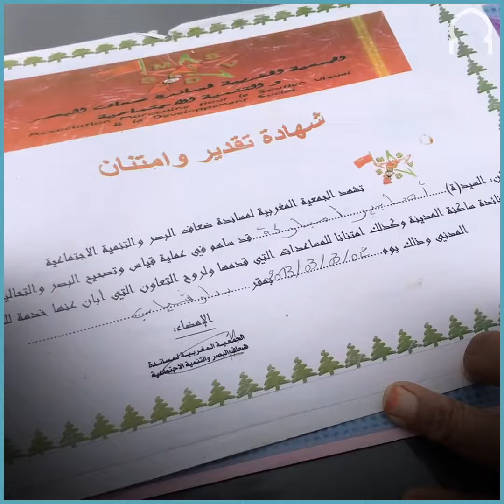حارسة السيارات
مباركة، سيدة ستينية تشتغل حارسة سيارات

بمدينة الدار البيضاء منذ أزيد من 8 سنوات

 تعيل عائلتها المكونة من 4 أبناء

إلى جانب زوجها المريض

تقول إن "القناعة هي أساس النجاح في الحياة"